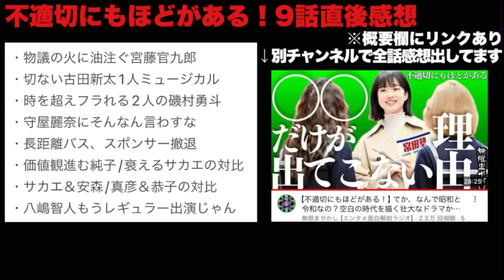【不適切にもほどがある！】濃すぎる9話！クドカンは手加減してくれない。運命を受け入れるラスト？【宮藤官九郎 阿部サダヲ 仲里依紗 河合優実 吉田羊 磯村勇斗 小泉今日子 古田新太 守屋麗奈 円井わん】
1話時点での ふてほど 感想
youtu.be/nr6SnNSVb5o